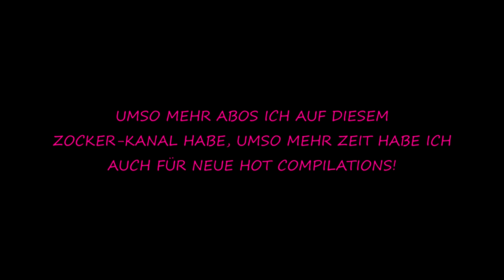NICOLE DOBRIKOV HOT COMPILATION HD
Folgt für mehr